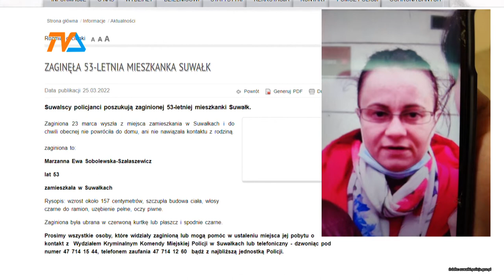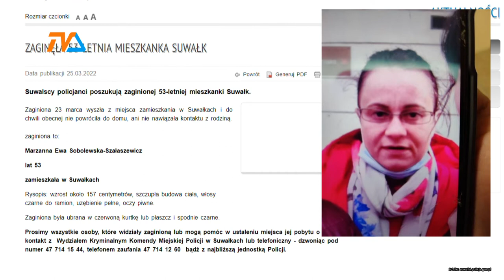Policja wciąż szuka zaginionej suwalczanki |TVSUWAŁKI